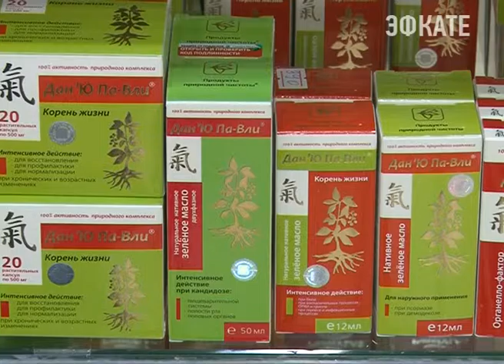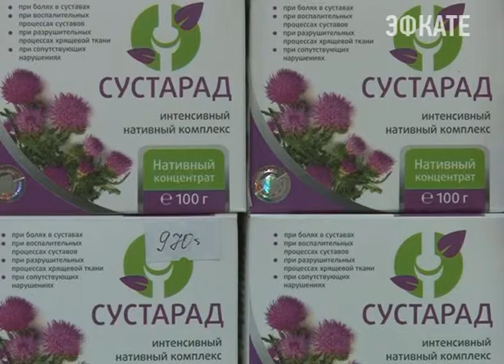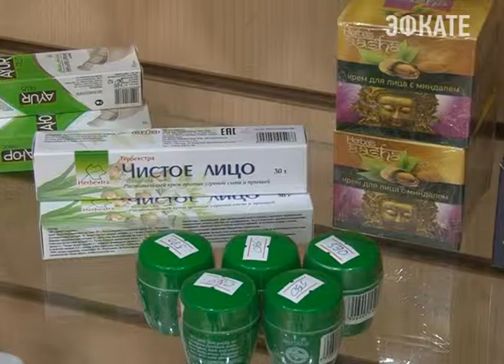"Народная аптека" поможет сочинцам быть здоровыми. Новости Сочи Эфкате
В зимнее время участились случаи простудных заболеваний. Справиться с ними помогут препараты народной медицины. Их можно приобрести в сети магазинов здоровья «Народная аптека», которые работают и в праздничные, и в предпраздничные дни.
Сочи. Новости.
Телеканал Эфкате.